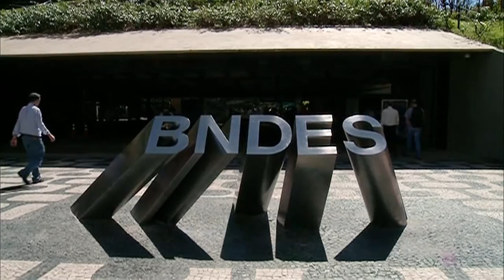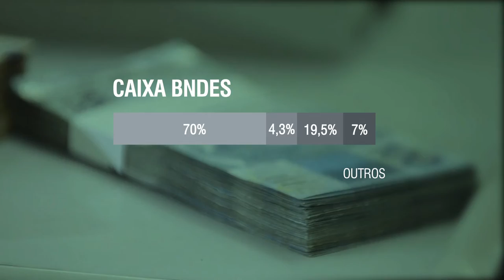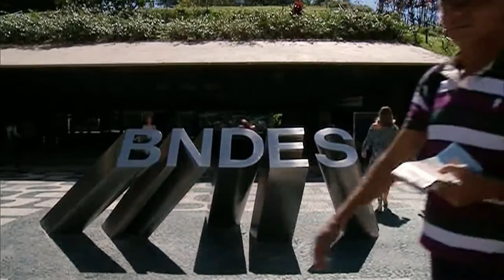Nova linha de metrô do Rio de Janeiro recebe investimento de mais de R$ 6 bilhões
DA REDAÇÃO - 08.09.15: Atualmente, o maior banco financiador de grandes obras públicas de infraestrutura, como hidrelétricas e rodovias, é o Banco Nacional de Desenvolvimento Econômico e Social (BNDES). Uma das recentes obras que recebeu recursos da instituição é a construção da nova linha de metrô do Rio de Janeiro, que recebeu R$ 6,6 bilhões.